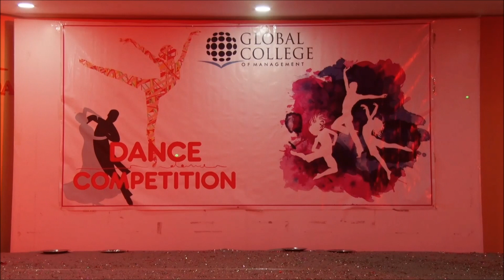Nachu Nachu by Manusi Thapa & her Group, Dance Competition 2074